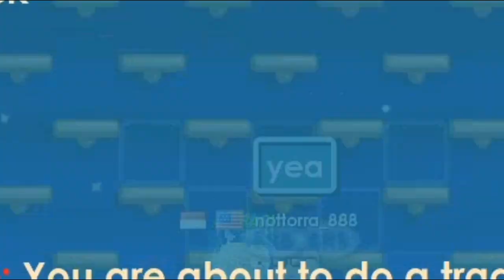CONFUSING people in Growtopia 😂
In this video we are confusing people in Growtopia 😂
Password to my VIP room is : torravip7